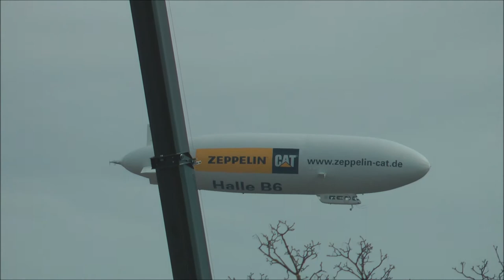Caterpillar Zeppelin at Bauma 2013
This belonged to the massive Zeppelin dealership in Germany